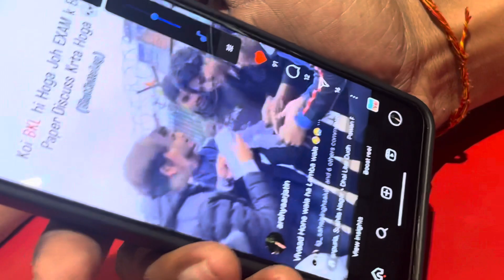Finally 3 Semester Exams Hogye Khatam 😎 | Exam Khatam hone ke baad wali Khushi 😂 | GUPTA BROTHERS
Welcome to GUPTA BROTHERS, where the journey is as exciting as the destination! ✨🎥🚀.

I'm Aman Omar, a passionate student on a quest for adventure and a bachelor's degree. Join me as I navigate through the dual worlds of academia and exploration. 👨‍🎓✈️️

Embark on Virtual Journeys with my Travel Vlogs that take you to breathtaking Destinations.

At GUPTA BROTHERS, we believe the power of positive content. Expect a blend of laughter, inspiration, and genuine moments without the need for offensive language.
Our Vlogs are family-friendly, ensuring everyone can join in the fun without worry. 😉👍

I am on a mission to achieve success on YouTube while navigating challenges of student life.
let's inspire each other to Dream Big and Work Hard

Follow Along on Social Media for Behind-the-scenes, and the updates on upcoming adventures.
your support means the world to me as I strive to create content that entertains, informs, and brings a smile to your face. 😊✨

Thanks for Being Part of the GUPTA BROTHERS FAMILY.
Adventure Awaits, and success is just a Click Away!

GUPTA BROTHERS - Explore. Experience. Thrive